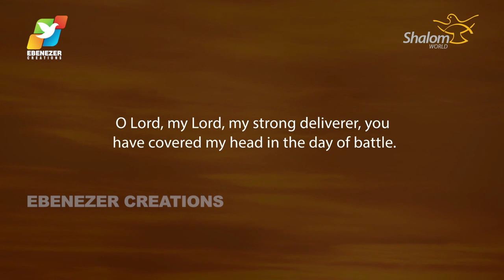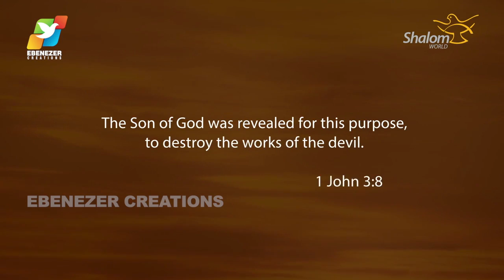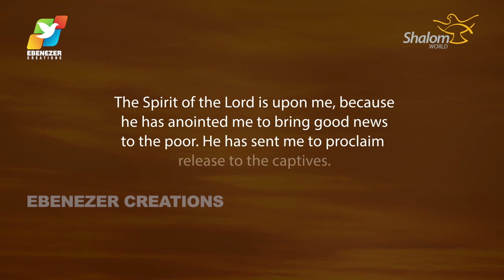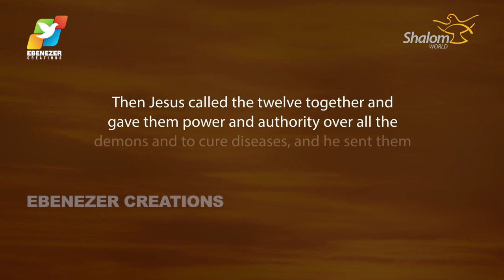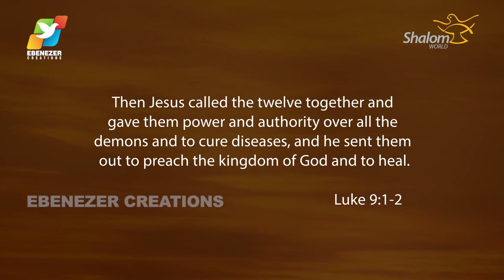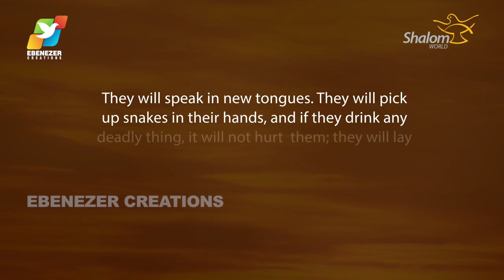Thunder of God | Fr. Soji Olickal | Episode 23